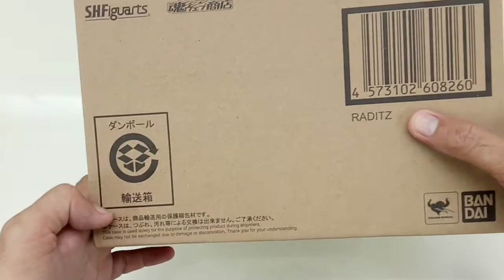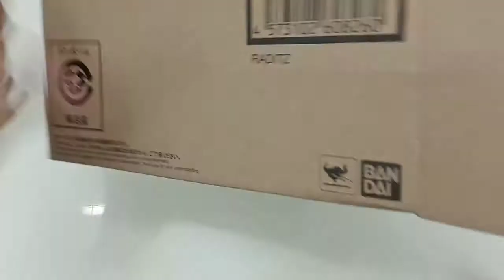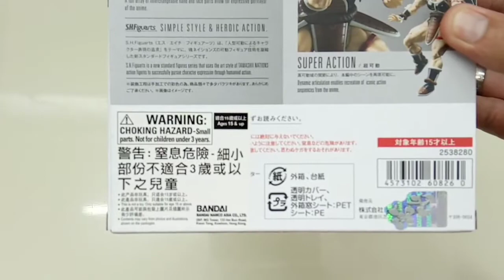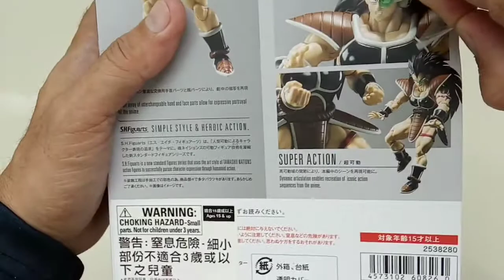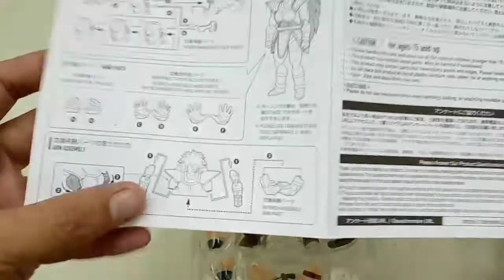SHFiguarts Raditz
Unboxing & Review to this Dragon Ball Z character action figures SHFiguarts Raditz from Bandai..